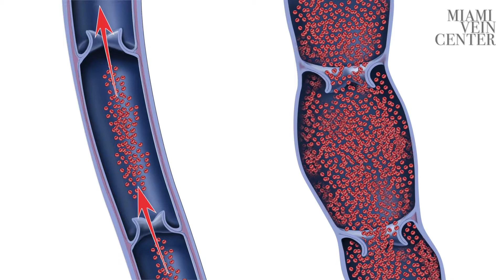What causes Varicose Veins? A guide by The Miami Vein Center.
Varicose veins are caused by damaged or defective veins, typically in the legs. The defective valves cause blood to be routed down the veins instead of up toward the heart every time you stand up.

Pressure builds up in your veins as this continues to occur over time causing varicose veins in your legs. While nobody knows exactly what causes varicose veins, there are several conditions that place extra pressure on the veins in your legs making it more likely you get varicose veins.

These conditions or risk factors include:
genetics
family history
age
gender
weight
pregnancy
prior trauma to the veins
reduced movement